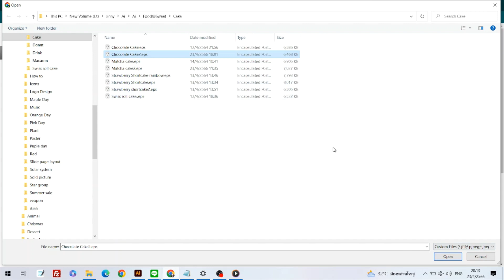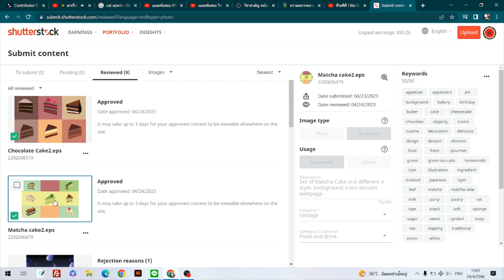Is up lode photo for sell on Shutterstock is easily??.How to up lode photo Shutterstock contributors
Website Shutterstock
New Contributor, Create account
For someone who beginning to start please don't hope or expected them for first month you will sell photo(*_*), But don't give up if you sent photo enough customer will see your new picture style did they didn't see before.